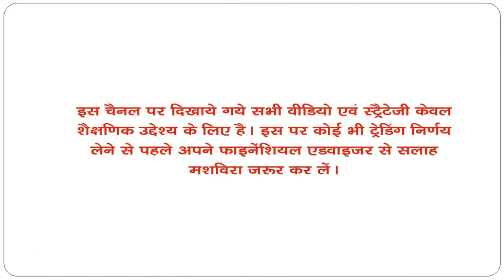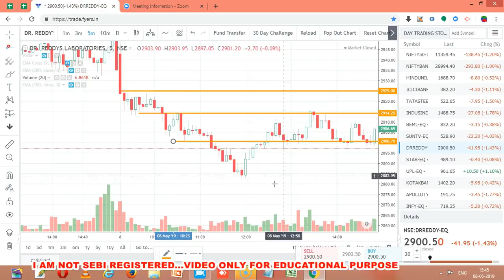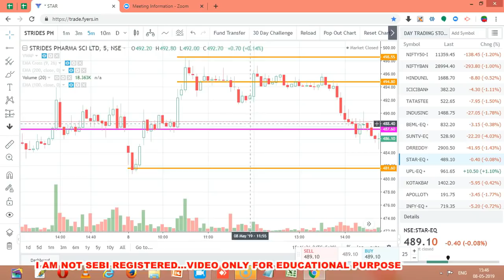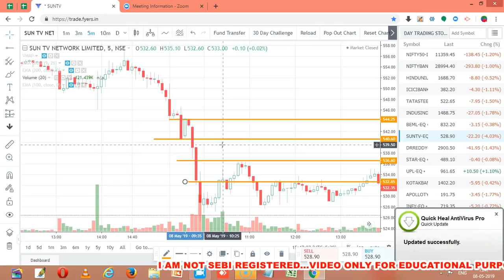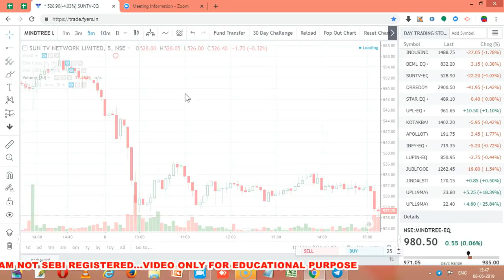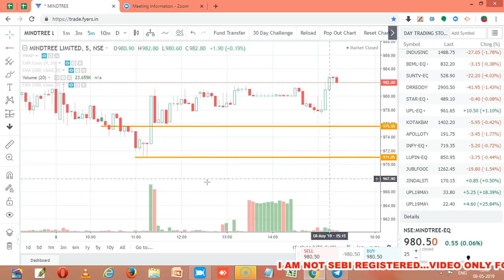STOCKS PERFORMANCE REVIEW FOR 08 MAY 2019